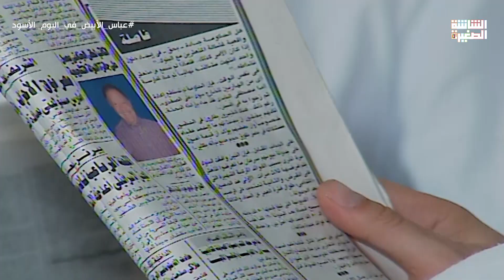يحيى الفخراني محطوط في كارثة بسبب لطفي الجنايني 😳😱 - عباس الأبيض في اليوم الأسود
عباس الأبيض في اليوم الإسود، هو مسلسل مصري تدور أحداثه حول مدرس تاريخ سافر إلى العراق بحثاً عن الرزق والمال وترك زوجته وأولاده، وبعدما رجع يكتشف إنه ليس على قيد الحياة في نظر أسرته وذلك بعد فقدانه لسنوات قضاها داخل إحدى السجون هناك، وقد وجد أن زوجته تزوجت بأعز أصدقائه، ويضطر لأن يعيش بشخصية أخرى مفقودة وهي لطفي الجنايني التي وجد جثته ملقاة في إحدى الطرق وقام بأخذ أوراقه الرسمية خوفاً من الحبس مرة أخرى، ويتعايش مع أسرة أخرى غير أسرته الأصلية حتى يثبت لأسرته إنه هو ويعترفون به.

بطولة :يحيى الفخراني ،ماجدة زكي، عزت أبو عوف، نهال عنبر.
ﺗﺄﻟﻴﻒ:  سمير خفاجي  يوسف معاطي.
ﺇﺧﺮاﺝ: نادر جلال.